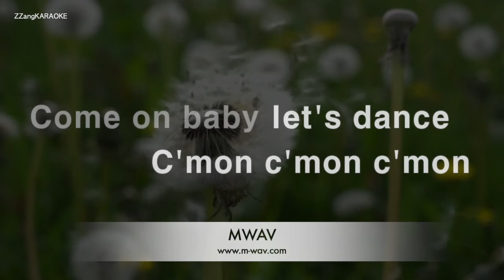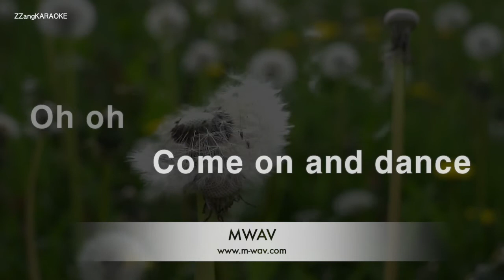Steve Miller Band-Swingtown (Karaoke Version)